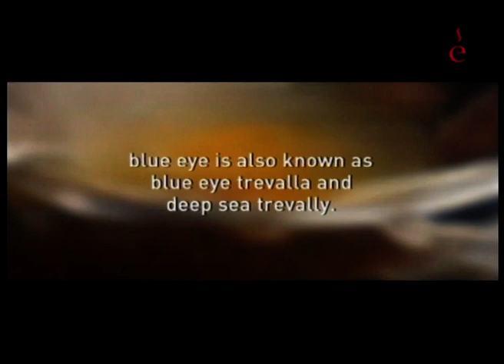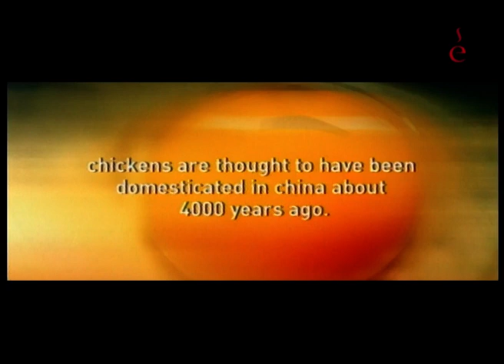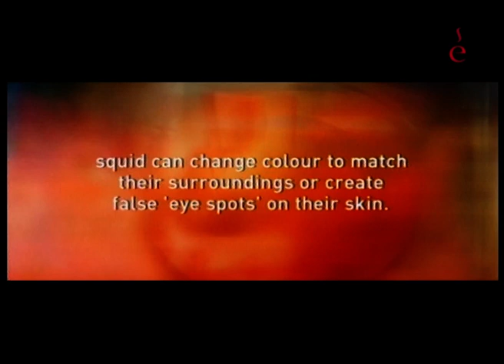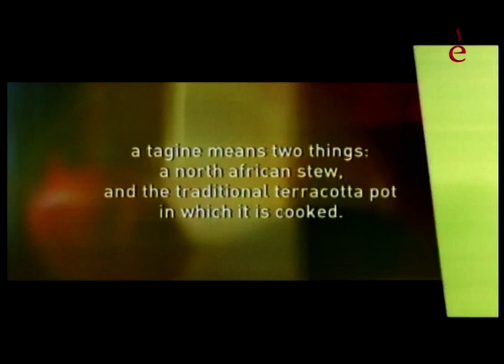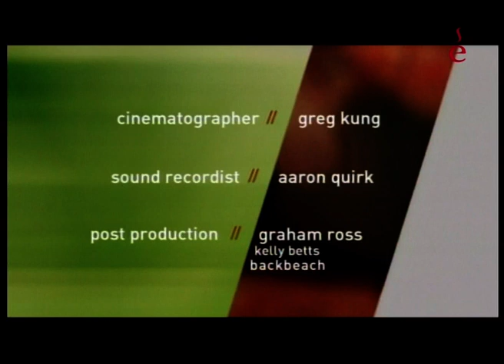Свежие и быстрые с Нейлом Перри. Испанская кухня.